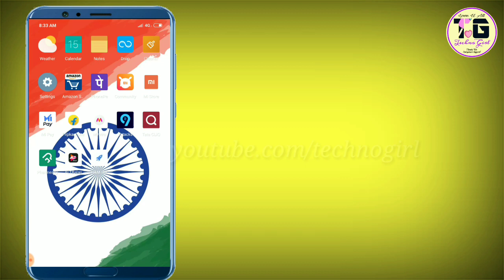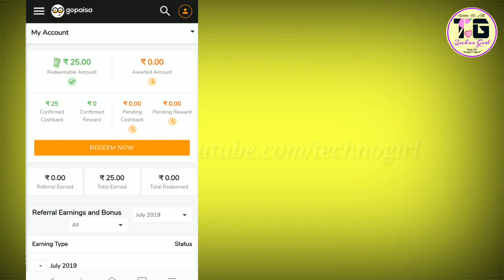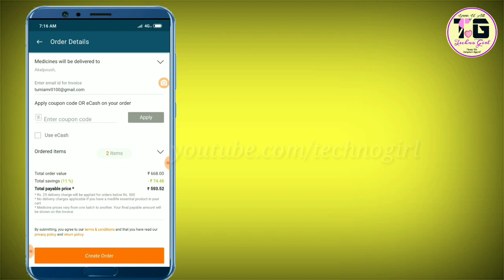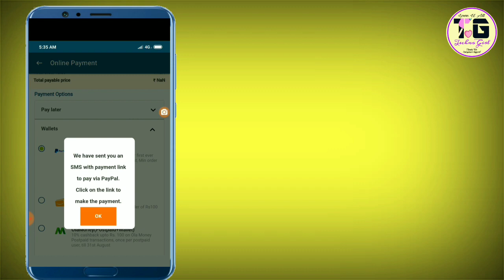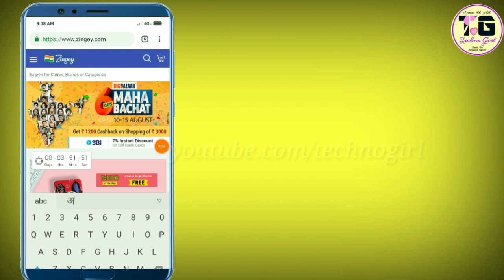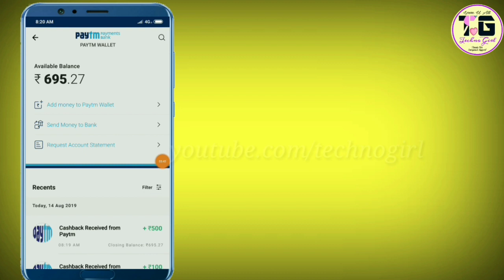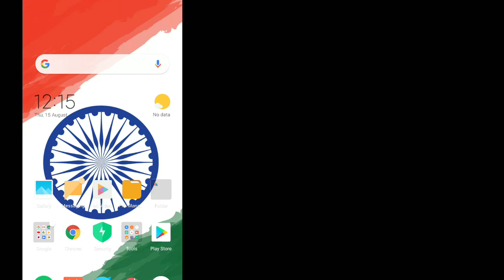🏆(Live🔴) PayPal Loot Back Again || Rs.850 Instant Cashback On Virtual Card || PayPal 100% Cashback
🚫 Update : Now Virtual Card not working...so Don't Use Virtual Card ||

But App sab Channel ki Latest Video Check kro. uha Bohat Sare Loots Offers Mil Jayegi Unko try kro✌️

☀ Best Application for Online Earning Verified by Me :-

🔅 Refer Code - " HBXZPJ "